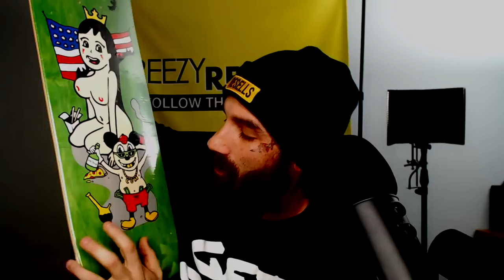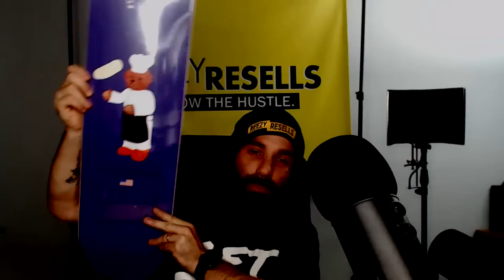Amazon Suspension Appeal | How to Get Your Account back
Fan Mail
Reezy
Aptos, CA
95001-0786